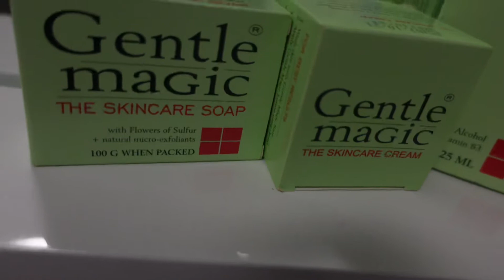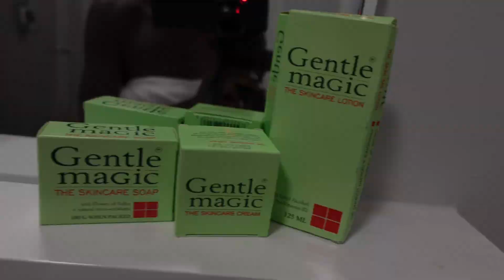MY MORNING ROUTINE | skin care | South African YouTuber 🇿🇦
Hi guys hope you enjoyed watching This video as i show you my morning skin care routine using the Gentle magic products.